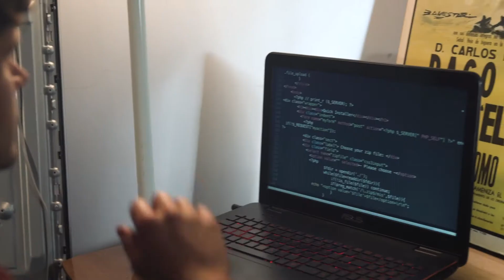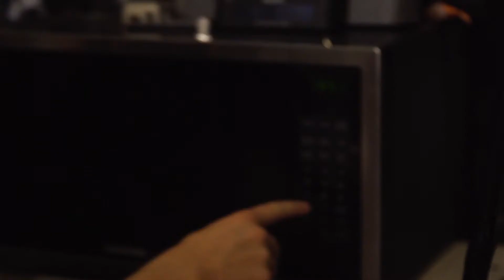A Matter of Time - Apple Fork | 48Hours 2021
An inventive man gets more than he bargained for when he messes with time-travel.